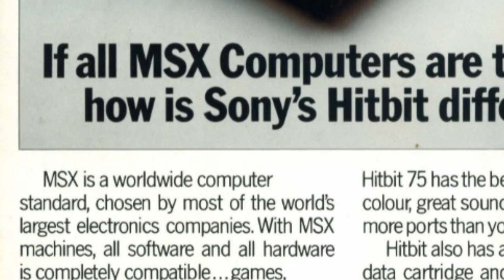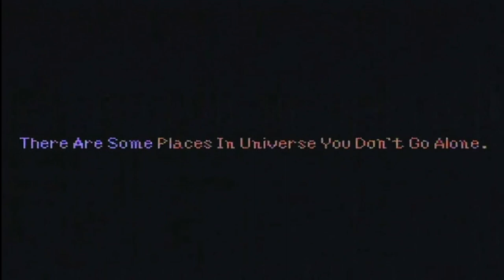Gaming Memories: Ten MSX Exclusive Games that are worth a play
Gaming Memories is my series that covers any videos about gaming that focus on nostalgia or don't fit into any more specific category!

In this video I run through my list of ten exclusive games for the MSX that are worth checking out, with gameplay overviews and my personal thoughts on each game.

Please let me know your favourite exclusive games for the MSX in the comments!